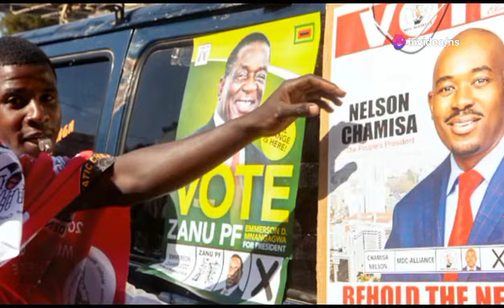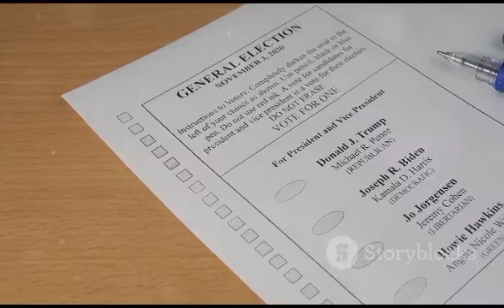Sadc on Zim Fresh Elections 😳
Watch the latest updates on the SADC's stance on Zimbabwe's fresh elections. Stay informed with SABC and ZTN news coverage.
Watch the latest updates on the SADC's stance on Zimbabwe's fresh elections. Stay informed with SABC and ZTN news coverage.Get the latest on Zim fresh elections as Sadc weighs in. Stay informed with SABC News and ZTN News on the latest developments. ZimbabweElections SADCGet the latest update on the Sadc's response to the fresh elections in Zimbabwe. Watch this video for all the details on what the Sadc has to say about the recent developments. sabcnews ztnnews zimfreshelections SadcZimbabweSadc on Zim Fresh Elections 😳nelsonchamisa cccZimbabwe godisinit mnangagwa zimbabwe zanupf emmerson news nelson zanupf zimbabweelections emmersonmnangagwa zimbabweelections2023 byelection2023 tendaibiti CHAMISA HAASI KUTYA ZVAITWA NACHAMISA HAASI KUTYA ZVAITWA NA TSHABANGUCHAMISA HAASI KUTYA ZVAITWA NA TSHABANGU PANECHAMISA HAASI KUTYA ZVAITWA NA TSHABANGU PANE PAAKUTYA ZVAITWA NA TSHABANGU PANE PAAKATAIKAKUTYA ZVAITWA NA TSHABANGU PANE PAAKATAIKA 😳 CCC CHAMISA ATAURA KUTI AVE KUPINDA PACHIGARO 😳CCC CHAMISA ATAURA KUTI AVE KUPINDA 😳ed mnangagwaZim New Live YTSccc chamisa yaita report on zimbabweSADC YAZOSVIKA, SECRETARY SERIOUS ABOUT RE ELECTIO elections,pabooster tvccc chamisasadc yati fresh electionsrumbidzai tvccc chamisa avhundutsa zanuzbc newstaffy themansadc reportSadc on zim election Sadc reportzbcTaffy ThemanSadc yati ngapinde mukomanaSadc yaramba kuti mnangagwa apinde pahuchairmanSabc😳Zbc newsZim News Live YTSkulliant tvIZVI NDOZVAPA CHAMISAIZVI NDOZVAPA CHAMISA MUKANAIZVI NDOZVAPA CHAMISA MUKANA WEKUPINDAIZVI NDOZVAPA CHAMISA MUKANA WEKUPINDA 😳CCC YAWANA MUKANAED MNANGAGWAMUKADZI WACHIWENGA😳CCC CHAMISA YAITANHEMHA DZA TSHABANGUCCC AMOS CHIBAYA AZOPEDZERACCC AMOS CHIBAYA AZOPEDZERA TSHABANGUCCC AMOS CCC AMOS CHIBAYA AZOPEDZERA TSHABANGUsengezo tshabanguCHABVONDOKA KU ZANU,CCC YANUNURA VANHUCCC YANUNURA VANHU FROM ZANUMA MP E ZANU PF AKUTOFUNGACHAMISA ASIMBISACHAMISA ASIMBISA CCCChamisa latestEd mnangagwaSadc final reportNHEMHA DZA TSHABANGU DZABUDITSWA PACHENA NE CCC 😳Chabvondoka ku zanu pf SADC yati fresh electionsCCC CHAMISACCC CHAMISA APIHWACCC CHAMISA APIHWA MUKANA CCC YAJAMUKACCC FADZAI MAHERECCC FADZAI MAHERE AZOWUDZALEGEND JOB SIKHALA ASIMUDZIRWAMAPURISA CHOKWADI CHINORWADZA 😳NewsSADC on zimztn newssadc on zim elections nelson chamisaFadzai mahere akandwa panze pe parliament nepoliceMapurisa akanda mamp e ccc panzeCcc chamisaGAMBAKWE MEDIAHStvLive ZimKulliant TvMBIRE TVPaBooster TvRumbidzai TvTshabangu interviewZbcZim newsZanu PfZimbabwe by elections 2023 resultsZimbabwe newsZtn newssabc newssadcsengezotshabanguzanu pfzim news live ytsNYAYA YE SADC FINAL REPORT PATABLE 😳tshabanguTSHABANGUCCC chamisaZtvZimbabwe by elections todayCCC yave ne moto mubhurugwaSadc on zimtshabanguCCC YAPINZA ZANU PF CHANDO 😳Chamisaalso watch these videos elections,zimbabwe elections 2023,zimbabwe elections 2023 live,zimbabwe elections 2023 latest news,zimbabwe elections 2023 date,zimbabwe elections 2023 latest,zimbabwe elections 2023 live updates,zimbabwe elections latest,zimbabwe elections live,zimbabwe elections 2023 live results,zimbabwe elections prophecy,zimbabwe elections announcement,zimbabwe elections and sadc,zimbabwe elections analysis,zimbabwe elections announcement live,zimbabwe elections al jazeera,zimbabwe elections analysis today,zimbabwe elections announcement 2023,zimbabwe elections 2023 al jazeera,zimbabwe after elections,zim elections announcement,al jazeera zimbabwe elections,au report on zimbabwe elections 2023,au on zimbabwe elections,afrobarometer zimbabwe elections 2023,about zimbabwe elections,au report on zimbabwe elections,african union on zimbabwe elections,aljazeera live tv news english zimbabwe elections,anc on zimbabwe elections,america on zimbabwe elections,zimbabwe elections bbc,zimbabwe elections bbc news,zimbabwe elections bulawayo,zim by elections results today,zimbabwe elections 2023 bbc,zimbabwe elections 2023 bbc news,zimbabwe elections 2023 bulawayo,zim elections 2023 bbc,zimbabwe election breaking news,zimbabwe elections 2023 breaking news,bbc news zimbabwe elections,bbc zimbabwe elections,bbc zimbabwe elections 2023,breaking news zimbabwe elections,bbc news zimbabwe elections 2023,bbc news live zimbabwe elections,british parliament on zimbabwe elections,bbc news live today zimbabwe elections,bbc news zimbabwe elections today,prophet bushiri on zimbabwe elections,zimbabwe elections counting,zimbabwe elections campaign,zimbabwe elections ccc,zimbabwe elections chatham house,zimbabwe elections campaign 2023,zimbabwe elections candidates,zimbabwe elections cnn,zimbabwe elections current news,zimbabwe elections commission